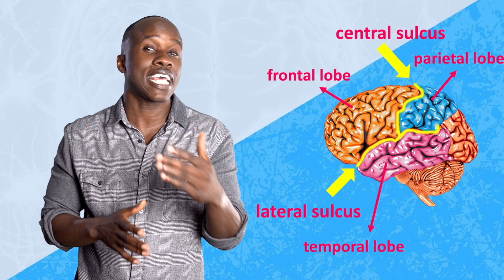The Brain Parts Every Biology Student Needs to Know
What are the major parts of the brain? In this video, that’s exactly what you’re going to learn. We’ll talk about the anatomy as well as the function.

00:00 Intro
00:32 The Cerebrum
01:04 Cerebral Cortex
01:20 Longitudinal Fissure
01:38 Corpus Callosum
01:51 Gyri and Sulci
02:14 The Lobes
02:56 Functions
04:03 Outro